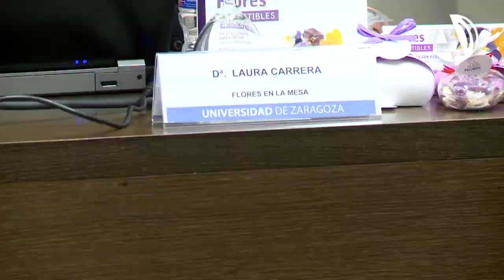El tamaño de las empresas y la poca internacionalización, retos del sector agroalimentario aragonés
(18/02/2015) La cátedra Bantierra-Ruralia ha inaugurado hoy su tercer encuentro sobre desarrollo rural. El Paraninfo ha acogido la primera de las siete charlas que componen este ciclo, edición que, este año, se centra en la innovación agroalimentaria. La pequeñez de las empresas y la falta de internacionalización serán algunos de los retos tratados.